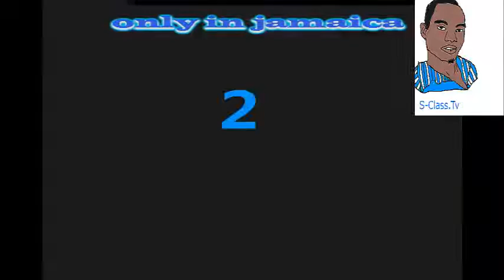only in Jamaica @ S-Class Tv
how Jamaican parents are